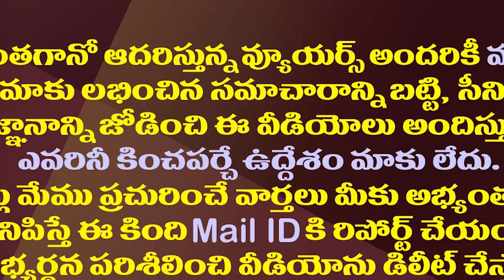బీకామ్ ఫిజిక్స్ ను టీడీపీ వెళ్ళమంటోంది..వైసీపీ వద్దంటోంది| Is Jaleel Khan's Political Career Over?